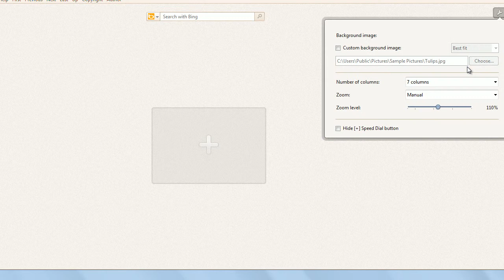Kako da promenite pozadinu u Opera brauzeru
Na početnu stranu Opera brauzera možete staviti bilo koju sliku. Pogledajte uputstvo kako da to učinite.